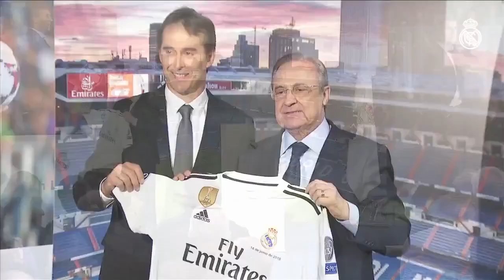Full Stream | JULEN LOPETEGUI's REAL MADRID Presentation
JULEN LOPETEGUI'S PRESENTATION AS REAL MADRID HEAD COACH.

PRESENTACIÓN DE JULEN LOPETEGUI COMO REAL MADRID HEAD COACH.